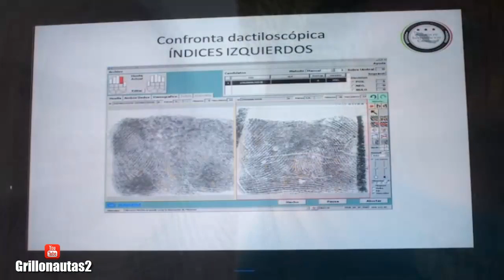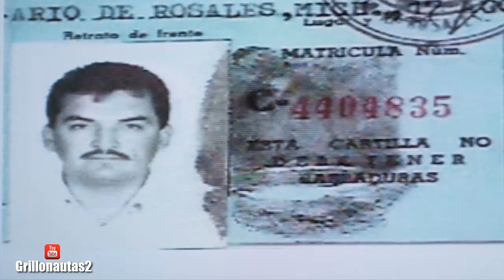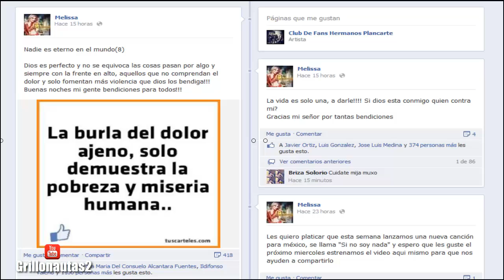Confirman abatimiento de Enrique "Kike" Plancarte; Líder de Los Caballeros Templarios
El Gobierno confirmó el abatimiento de Enrique"Kike" Plancarte, Líder de Los Caballeros Templarios.